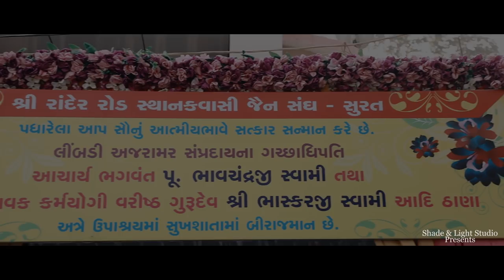AJARAMAR DHARMOTSAV 2019 || DIKSHA MAHOTSAV || HIGHLIGHTS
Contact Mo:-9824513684